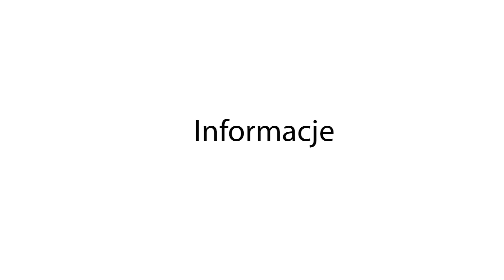Grybów24.pl - Grybowskie Święto Wojska Polskiego to już tradycja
Mszą Świętą w intencji ojczyzny rozpoczęły się grybowskie obchody Święta Wojska Polskiego a jednocześnie 97. rocznica Bitwy Warszawskiej. Już po raz trzeci, od 2015 roku, Grybowianie chętnie odpowiedzieli swoją obecnością na zaproszenie władz miasta Grybowa aby wspólnie uczcić pamięć bohaterów naszego narodu pod pomnikiem Ofiar Faszyzmy znajdującym się w parku miejskim w Grybowie.